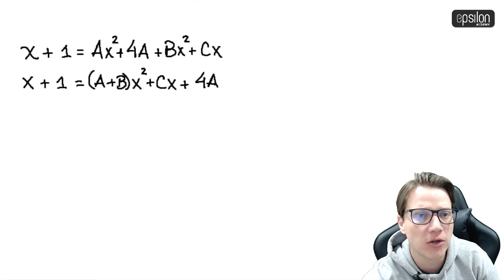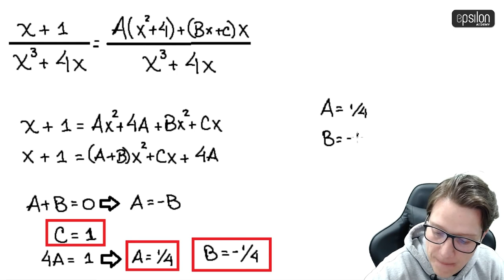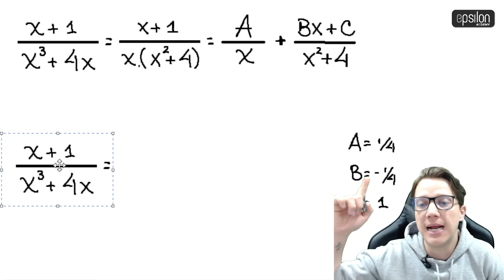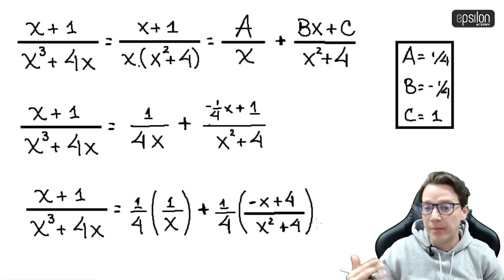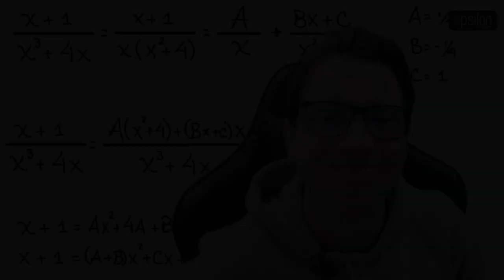🐘 Fracciones Parciales: Factores Cuadráticos Irreducibles 🔥🚀